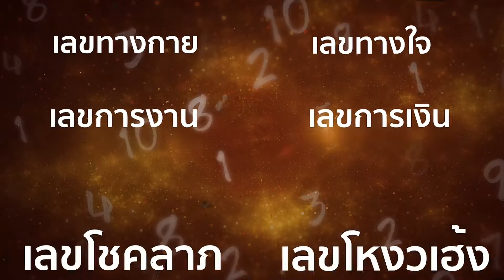EP006 "บ้านเลขที่ 72" รับรหัสพารวย สำเร็จผล !โดย อ.เจมส์ "เริ่มต้นทำเงินการเป็นนายหน้า"โดยโค้ชกันต์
เริ่มต้นการเป็นนายหน้าไปกับ โค้ชกันต์
โดย อาจารย์เจมส์ รหัสชีวิต 8G
และโคัชกันต์Winner อสังหาพารวย

เลขชีวิตดี 8 อย่าง
1.ทางกาย  2.ทางใจ  3.การงาน  4.การเงิน
5.โชคลาภ  6.โหงวเฮ้ง  7.ฮวงจุ้ย  8.มหาเฮง
ที่จะมาเสริมพลังแห่งชีวิตให้เจริญรุ่งเรืองต่อไปในอนาคตอันใกล้
พบกับ อ.เจมส์ รหัสชีวิต 8Gได้ที่ช่อง  BMC TV  ทุกช่องทางออนไลน์

ทุกวันเวลา 08.00 น. หลังเคารพธงชาติ
รหัสชีวิตเด่นรายวัน เพื่อเปิด รับทรัพย์ พลังบวก ให้ชีวิตทุกเช้า
นายหน้าอสังหาริมทรัพย์ รู้เคล็ด รับเลขรหัส  สำฤทธิ์ สำเร็จผล !
รู้ เร่ง แรง รวยเร็วกว่า ก่อนใคร

และ 19:00 น. ทุกวัน  แบบจัดเต็ม (ตอนใหม่ทุกวันอาทิตย์)
รู้ล่วงหน้าก่อนใคร ดูผ่านแอพพลิชั่น ดาวโหลดได้ที่

🌎 สถานีโทรทัศน์ BMC TV​ 🌎
สื่อทีวีออนไลน์ แหล่งเผยแพร่ และส่งต่อสิ่งที่ดีให้ กับสังคม